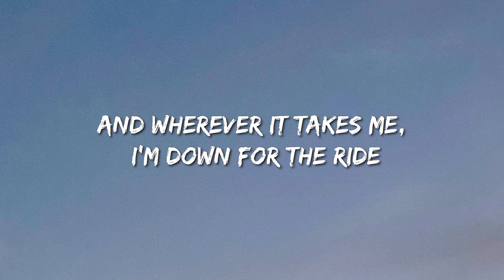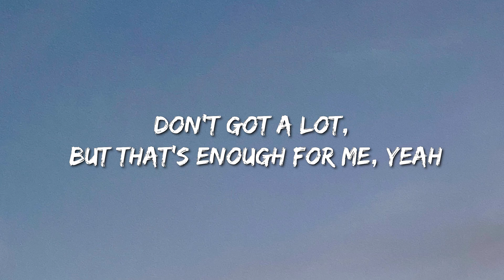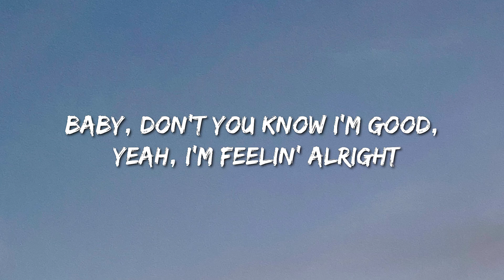David Guetta, Anne-Marie, Coi Leray - Baby Dont Hurt Me - Peso Pluma, Lainey Wilson, Cardi B, Zach B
🎤 Lyrics: David Guetta, Anne-Marie, Coi Leray - Baby Don’t Hurt Me

We are burnin' at a high degree (Burnin' at a high degree)

One day you here, then you ghost (Ooh)

Don't hurt me (Mm) no more

(Da-da, da-da-da-da-da-da)
Ooh
(Da-da-da-da-da-da, da-da-da-da-da-da)
(Da-da, da-da-da-da-da-da)
(Da-da-da-da-da-da, da-da-da-da-da-da)